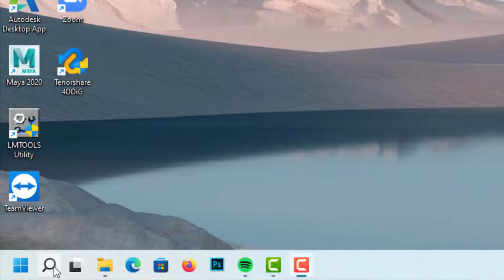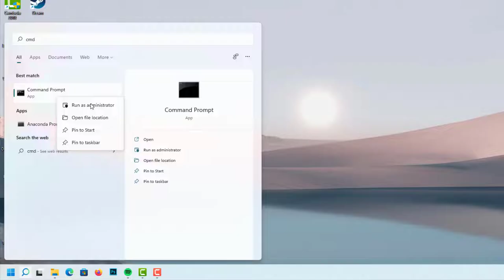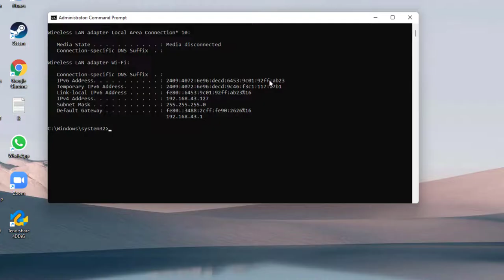You'll Need The Internet. For This It doesn't look like you're Connected - Microsoft Store